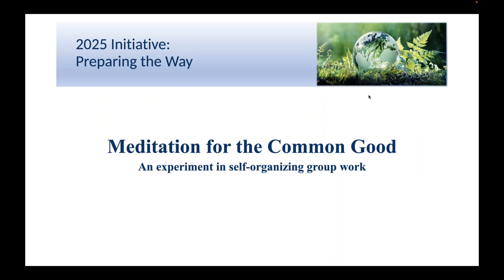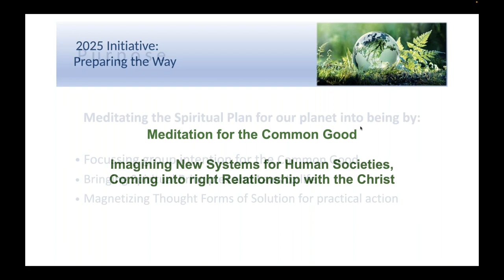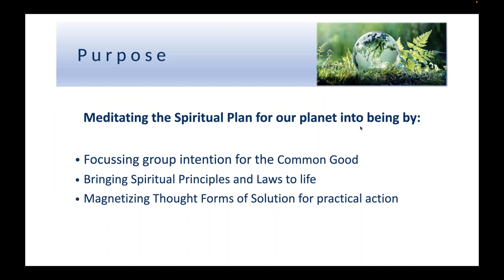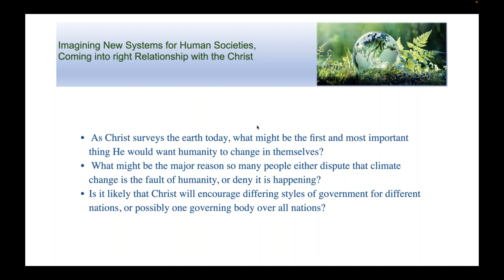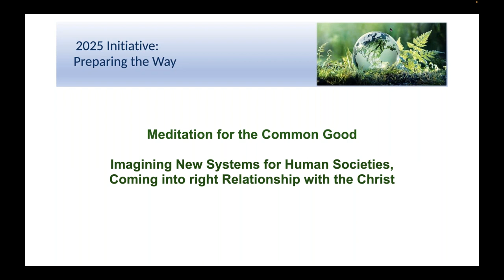2022 Sagittarius Meditation for the Common Good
Sagittarius New Moon Meditation : "Imagining New Systems for Human Societies,  Coming into right Relationship with the Christ"

In the cycle of Scorpio-Sagittarius we reflect on a Vision of Human Societies and its new systems in preparation for the coming of the Lord Maitreya.

As we prepare for our meeting in the Circle, consider the following questions for your reflection. When we meet in the Circle, we will be invited to reflect and exchange our impressions on these questions:

As Christ surveys the Earth today, what might be the first and most important thing He would want humanity to change in themselves?
What might be the major reason so many people either dispute that climate change is the fault of humanity, or deny it is happening?
Is it likely that Christ will encourage differing styles of government for different nations, or possibly one governing body over all nations?
​Afterwards we will meditate on seed thoughts synthesized from the group sharing. Through the focused group intention we will radiate the created thought forms to support humanity in its transition to the new civilization.